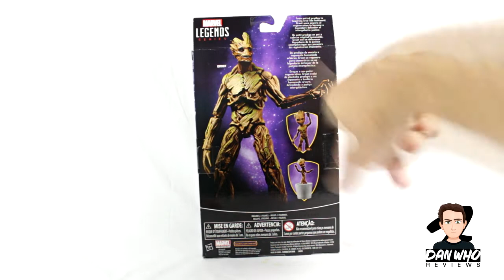Marvel Legends Groot Evolution Review (Toys'R'us Exclusive)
Welcome to Dan Who Reviews!

Marvel Legends Groot Evolution Review

Toys'R'us Exclusive!!